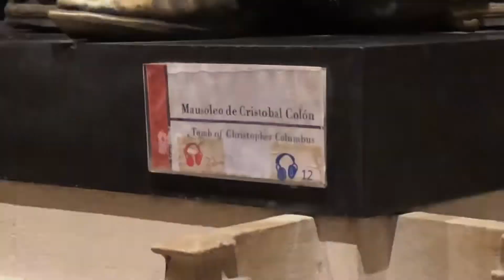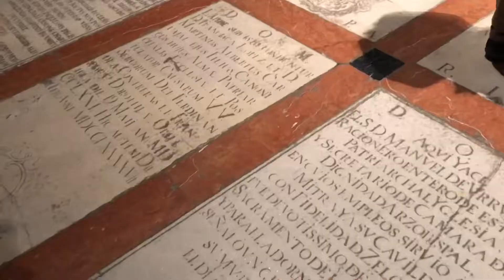Sevilha, Espanha 🇪🇸 1° dia! Flamenco e tour pela cidade 💃🏻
Sevilha, Espanha
Junho 2018

🌹Se você me conheceu agora, muito prazer! Meu nome é Liana, sou engenheira de TI, trabalho e moro na Suíça, sou mãe, cuido do meu filho sozinha, viajamos o mundo e aqui conto um pouco da nossa vida por essas bandas.

👉 Porque o nome do canal?

✔️Para reservar hospedagem em qualquer lugar do mundo: reserve por este link do Booking.com e ganhe 15Euros para sua próxima hospedagem!